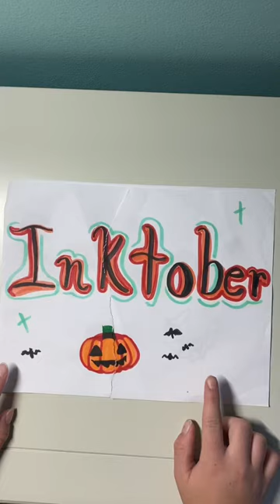Inktober Day 2 (Spiders)